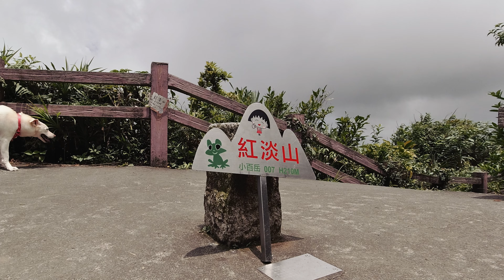Mt.Hongdan Hiking Trail | 基隆紅淡山 | 4K Landscape Timelapse | 台灣 4K 旅遊 縮時 影片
基隆市區內的步道，登高後有軍營（暫停使用），步道維護良好，來回約三小時，登頂後可以鳥瞰基隆市區，平易近人、方便抵達的景點。

00:00 - 山頂縮時
00:55 - 協安宮入口
02:00 - 紅淡山山頂
02:30 - funny dog